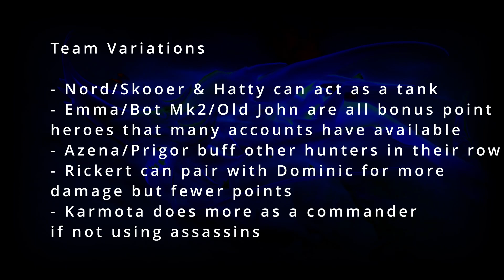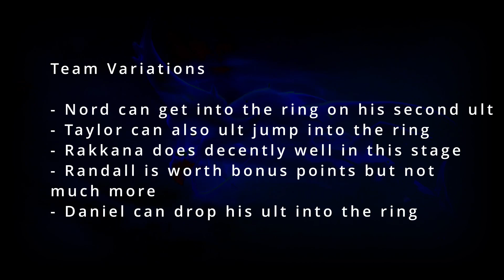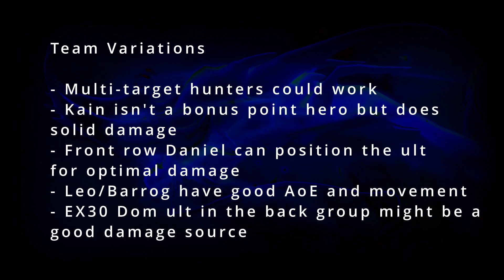Eternal Evolution | June Endless Battle Event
New monsters to endlessly battle!  Showing some of the best team setups and some other options as well.

0:00 - Intro
2:17 - Forbidden Mist
3:54 - Reign of Idar
5:45 - Spider King's Lair
6:10 - Outro